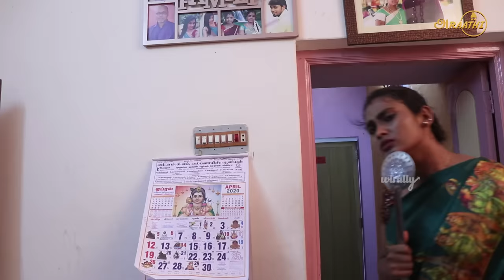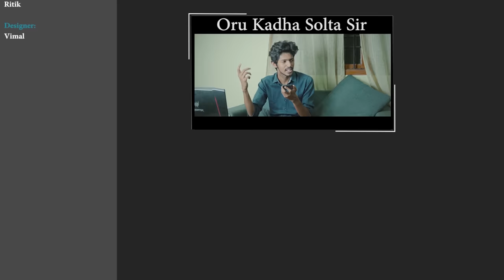Types of Video calls | StayHome Create Withme | Poornima Ravi | Araathi | Tamada Media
A video showing types of video calls we do.

Cast:
Poornima Ravi
Balaji Sha
Madhan
Jambu
Anil
Rishik

Poornima Ravi & Vignesh P M

Editing
Charan

Cinematography
Kishore
Subash

Publicity Design
Vimal Selvaraj

Lyrics
Ritik

Music
Arun Gautam